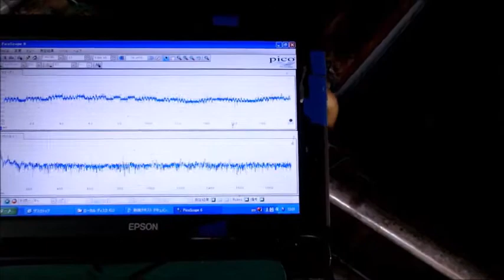オリジナル超音波実験（超音波システム研究所） Ultrasonic-labo